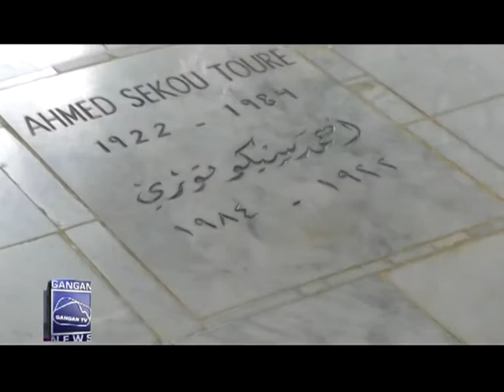Journal de Gangan tv du 16 juillet 2020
La grande édition